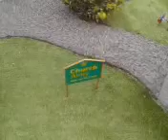Bacons field village